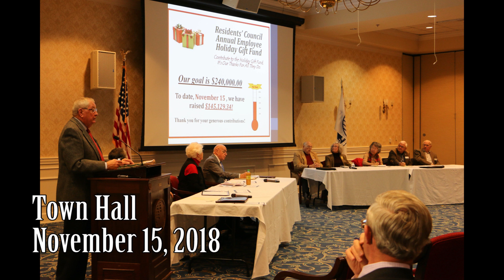Resident Activity Highlights, November 2018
Falcons Landing Military Retirement Community offers luxury living after a lifetime of service for retired military officers, spouses and surviving spouses. At Falcons Landing, the adventure continues! Please enjoy these highlights from November 2018.